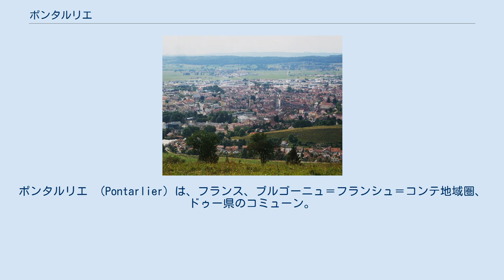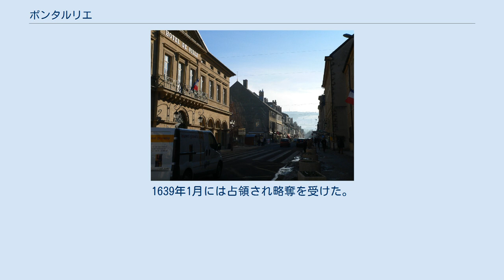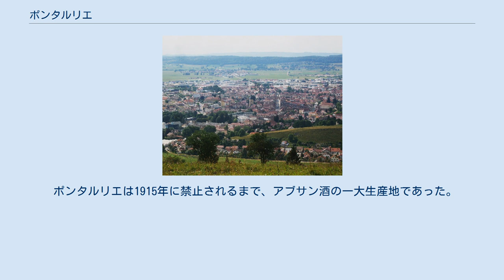ポンタルリエ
ポンタルリエ （Pontarlier）は、フランス、ブルゴーニュ＝フランシュ＝コンテ地域圏、ドゥー県のコミューン。
 オー・ドゥー地方の商業、文化、観光の中心地で、標高800mを超えるポンタルリエは、ブザンソンに次いで2番目に国内で標高の高い場所にあるコミューンである。
 県の中央部東寄りにあるポンタルリエは、スイス国境から20kmほどしか離れていない。
ブザンソンの南東約60kmの場所にある。
 ラルモン山のふもとの高原に位置し、ドゥー川が流れる。
 ポンタルリエ駅には、パリ-ベルン間を走るTGVが毎日往復停車する。
ポンタルリエ飛行場はコミューン西部にある。
 16世紀に描かれたポンタルリエ オテル・ド・ヴィル前の通り ローマ時代に書かれたアントニヌス旅行記（en）によれば、ウルバ（現在はスイスのコミューン、オルブ）とウェソンティオ（ブザンソン）の中間にアリオリカ（Ariolica）があり、これがポンタルリエのこととされる。
またアブロリカ（Abrolica）とも呼ばれた。
ローマ時代に記された旅行記タブラ・ペウティンゲリアナによれば、Ariarica、AriolicaまたはAbiolicaと呼ばれていた。
ガリア語ではアリオリカとは『崖の前の土地』を意味するが、湿地を意味するArelasに由来するとされる · · 。
 中世のポンタルリエは、南北ヨーロッパをつなぐ貿易の軸上にあった。
以降、ポンタルリエは対スイス国境の商業中心地であった。
ポンタルリエから5km離れたジュー峡谷は、古代よりジュラ山脈を越える最初の峠であった。
オー・ドゥー地方の他コミューン同様、ポンタルリエは十年戦争（fr、フランシュ＝コンテ支配をめぐるフランス＝スペインの戦争）においてフランスの侵略を受けなかった。
1639年1月には占領され略奪を受けた。
 ポンタルリエは1915年に禁止されるまで、アブサン酒の一大生産地であった。
アブサンの中心地のようにみなされてきた。
 第二次世界大戦中ドイツに占領され、解放されたのは1944年9月であった。